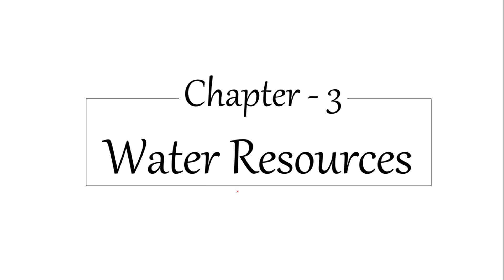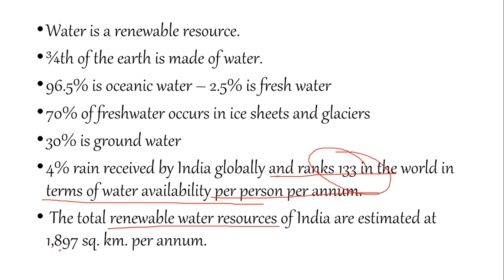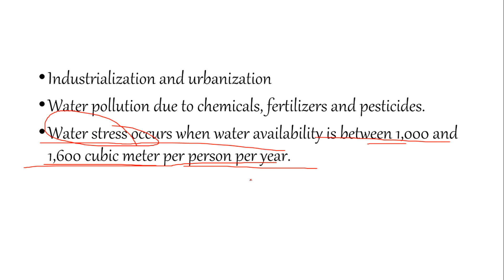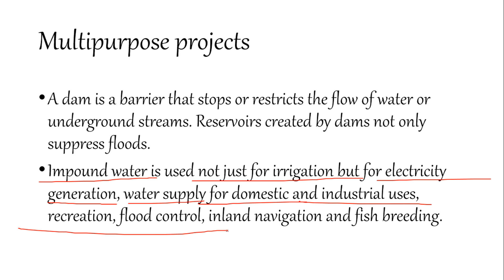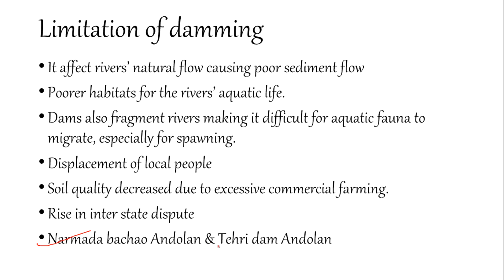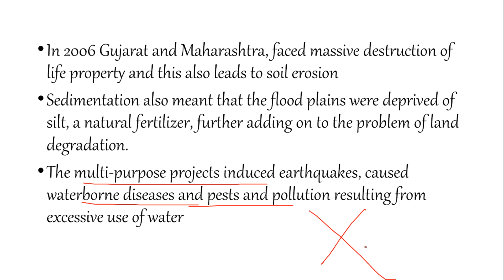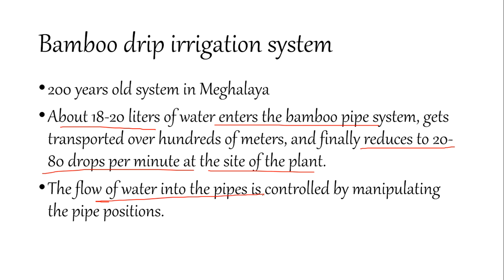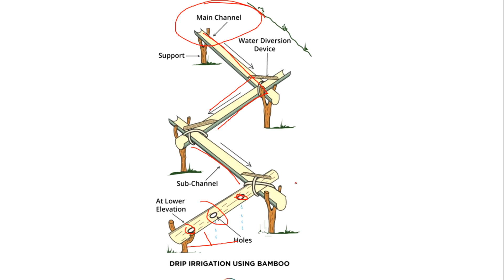Class 10th | Geography-Chapter 3 | Water Resources | Full explanation in Hindi | Prestige Classes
Topic contains:

- Water resources
- Multipurpose projects
- Water Harvesting techniques

Support us :

By Suggesting more topics.

By donating on paytm : No. 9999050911